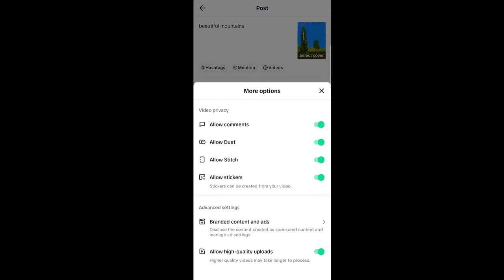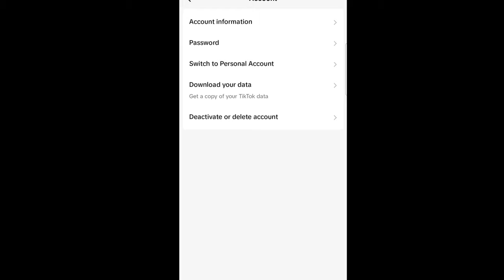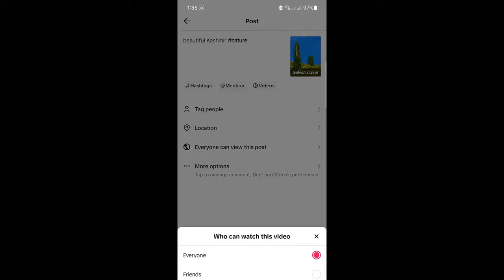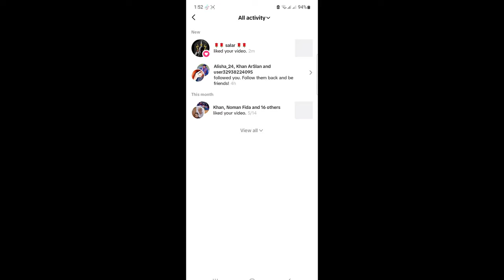How To fix Sound removed on tiktok - Tiktok Song removed after post 100% Working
Tiktok video music copyright information
Video music muted after post 2023
How do I post a TikTok with copyrighted music?
How To Fix It When TikTok Removed Sound
How To Fix Sound Removed On TikTok
Why did TikTok mute my video?
Why is my music muted in a TikTok video?
tiktok sound removed community guidelines
tiktok sound removed appeal
How To Unmute TikTok
How To Fix When Tiktok Mutes Your Videos
How to Fix "No Sound on TikTok" Issues Quickly
Why Does TikTok Mute Video?
tiktok muted my original sound
how to unmute sound on tiktok
new method for muted videos on tiktok
Ab tiktok par koi bhi music muted nahi hoga